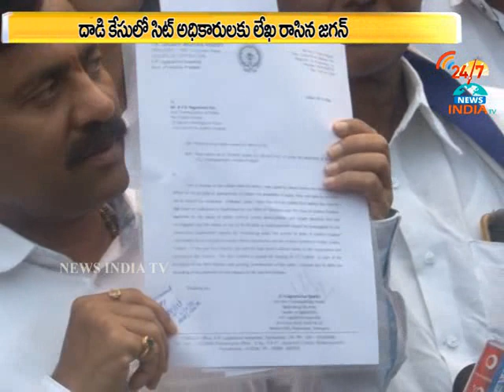Jagan Gived Answer Through YCP Leaders to CIT_INDIA TV Telugu